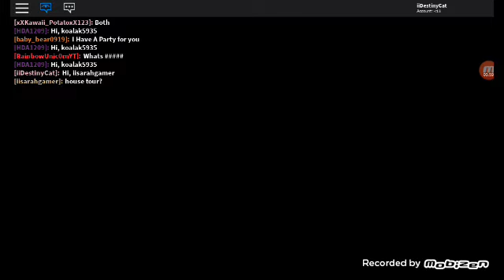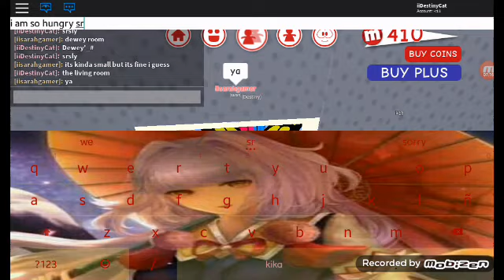A loveley MeepCity Day with Sarah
Why am I eating and washing dishes am I do awkward?!?!?